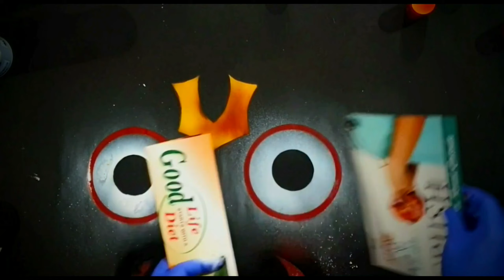Spray Painting of Lord Jagannath -Making Video -By Chinmaya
This is my  painting of LORD JAGANNATH on behalf of one of the largest festival of Odisha i.e. RATAYATRA.

Here you can get the complete making video in a short form...

Videography & editing:
Sanu & Raju